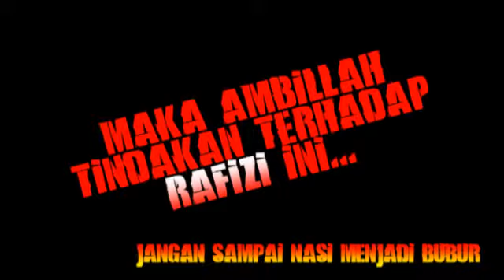Rafizi Hasut Rakyat Ke Jalanraya Melawan Kerajaan Bhgn2